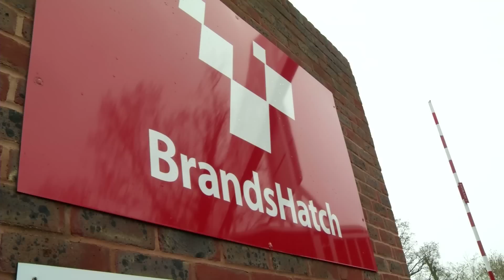Millers Oils Toyota MR2 Championship - Brands Hatch Teaser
A preview of the action from the third and fourth rounds of the Millers Oils Toyota MR2 Championship from Brands Hatch.